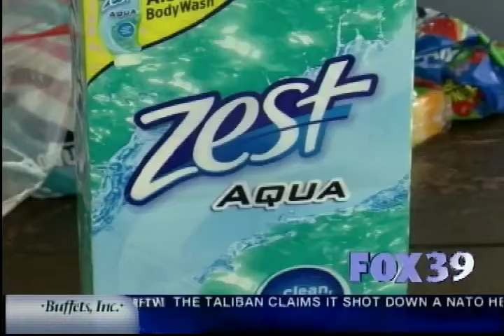Mary Jo Ola Aired Package Aug. 6, 2011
During my internship at WTVO/FOX 39 in Rockford, IL I was given an amazing opportunity to put together a package to air during FOX 39's 9 PM newscast.

I wrote the script and shot some of the video and interviews, but I could not have done this without the help of reporter Marty Kasper who helped me a ton with getting video, weekend anchor Sachelle Saunders who helped me with editing my writing, and our news director Kent Harrell for even giving me the chance to do this.

This experience challenged my ability to be assigned a story the day of the show, get video and interviews, write, track, edit, and get it all approved by the producer (in this case the producer/anchor) in time for the newscast.  Before this I was used to having weeks to come up with a story idea and work on one 2 minute package for class.

I think it turned out alright, but as always any constructive criticism is welcome!

**The video quality has gone down from converting the original to a compatible format for FinalCut Pro.